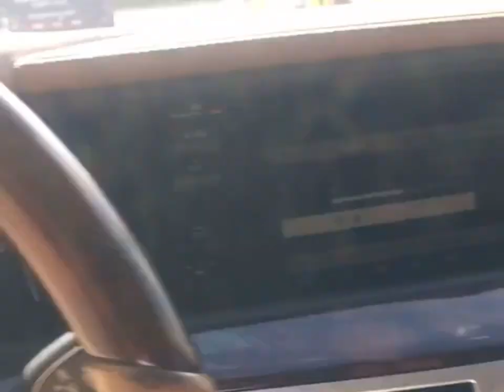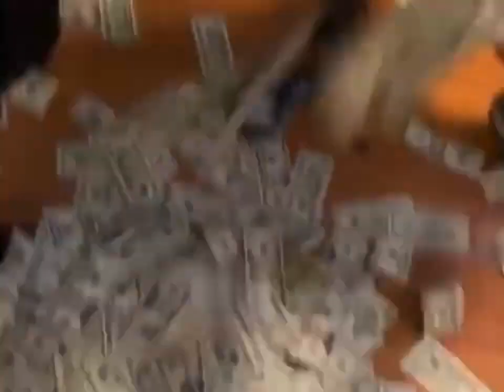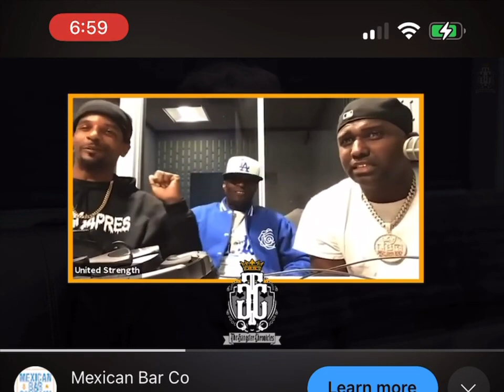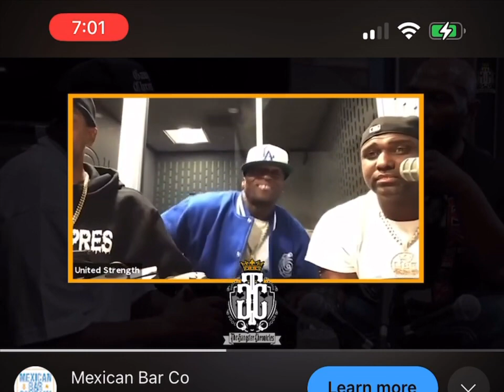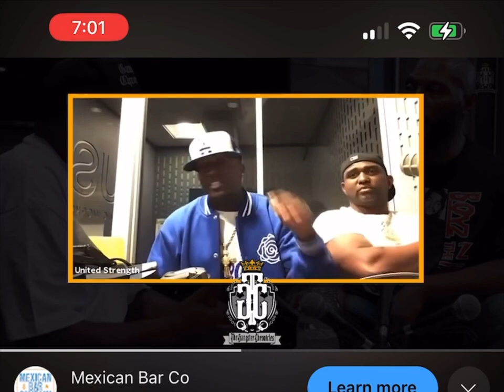Dewberry Show Off Night Club And Life Before Internet